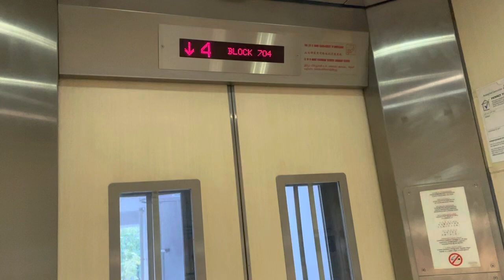HDB Block 704 Ang Mo Kio || IFE Elevator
Recorded on 11 February 2023. [VIDEO #2322] This is Block 704 Ang Mo Kio Ave 8, located at Ang Mo Kio Central. Served by 1 IFE Lift, serving Levels 1, 2, 3 & 4 only.

Specifications:
Floors served: 1 - 4
Manufacturer: IFE
Year Installed: 2011?
Notes: Lift Upgrading Programme (LUP)